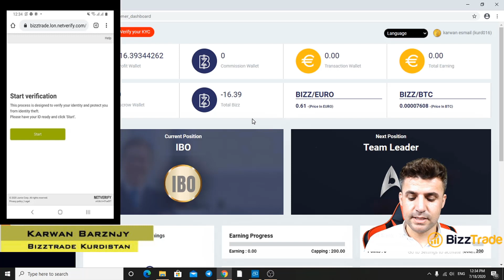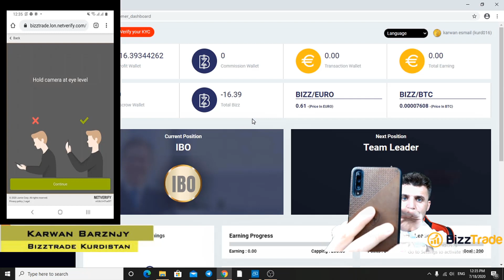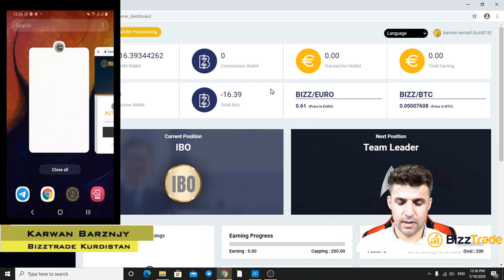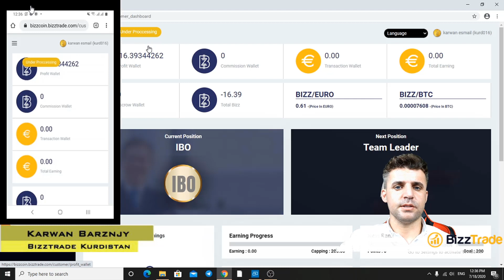چۆنیەتی پڕکردنەوەی کەی وای سی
ماڵپەڕی فەڕمی بیز ترەید